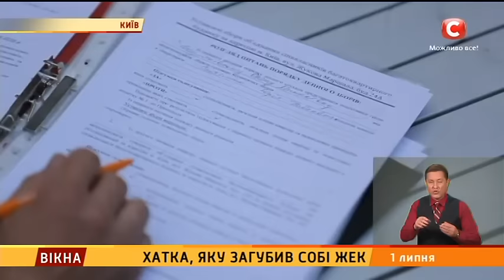Хатка, яку загубив собі ЖЕК. Частина 5 - Вікна-новини - 01.07.2016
Наш комунальний серіал добігає кінця. І сьогодні фінальна серія про те, чи вдасться нашій героїні таки переконати й об’єднати сусідів столичної 9-поверхівки. Цілий тиждень ми розповідали вам, чому потрібно об’єднуватися, і з чого починається ОСББ. Ми познайомили вас із найліпшими управителями та розкрили таємниці успішного господарювання. І ось - вирішальна мить, від якої залежить подальша доля будинку.